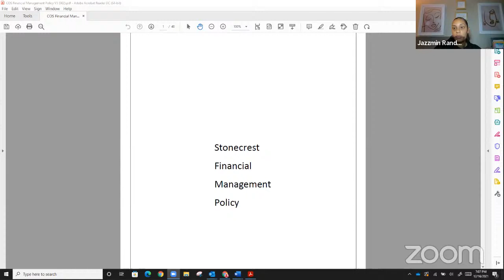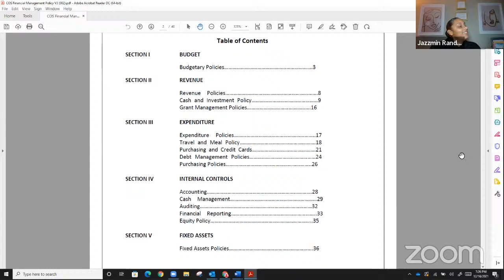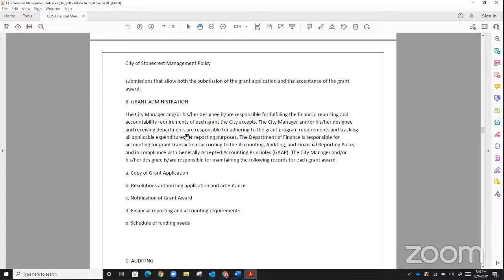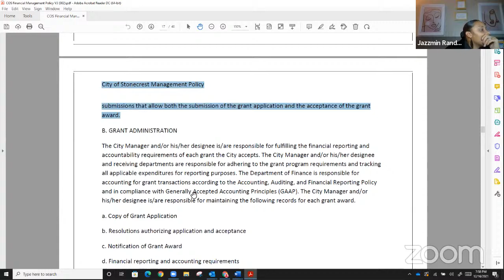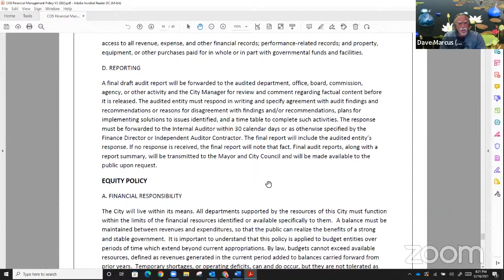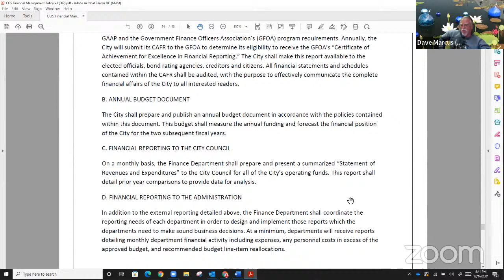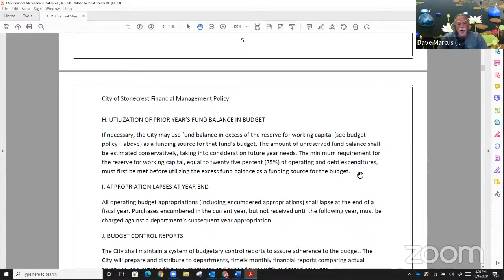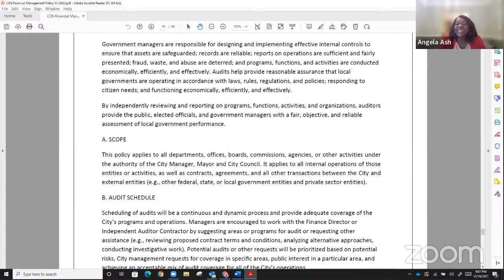12 16 2021 Financial Oversight Advisory Committee 7pm